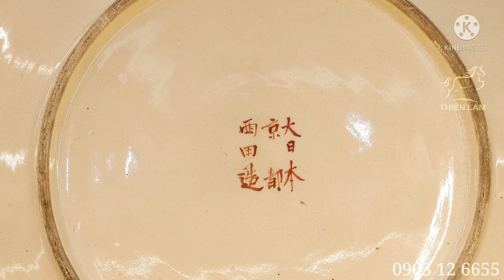DĨA SATSUMA NISHIDA KYOTO 4B| Nhà gốm Thiên Lam - Thienlamantique 0903 12 6655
DĨA SATSUMA NISHIDA KYOTO 4B
Chế tác: 大日本 京都 西田造 – Đại Nhật Bản Nishida Kyoto
Thời gian ra dời: Minh Trị (1868 – 1912)
Kích thước: đường kính 37cm, cao 6.2cm
Dưới bàn tay khéo léo và sự tỉ mỉ của người nghệ nhân Kyoto tài hoa, bên trong dĩa là hình ảnh của những mùa xuân đầu tiên của thái bình thịnh vượng. Con người trong khung cảnh mùa xuân ngập tràn sắc hoa. Đó là Vẻ đẹp của một mùa xuân ấm no hạnh phúc trên nền biểu tượng  quạt Đoàn Phiến, hồ lô.

Thông tin liên lạc: THIÊN LAM
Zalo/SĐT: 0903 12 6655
Địa chỉ cũ: 77 Lam Sơn, phường 2, quận Tân Bình, TP Hồ Chí Minh
Địa chỉ từ ngày 12/04/2021: 21/17 Trường Sơn, phường 4, quận Tân Bình, TP Hồ Chí Minh